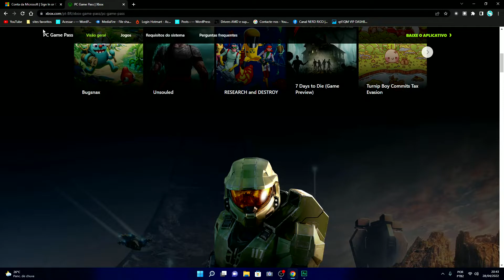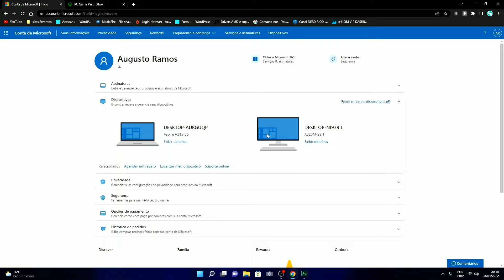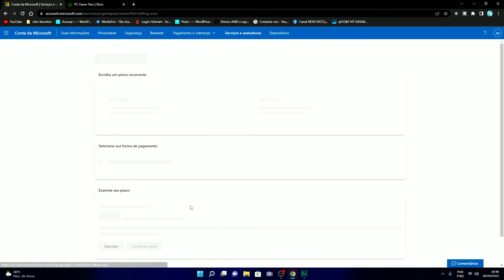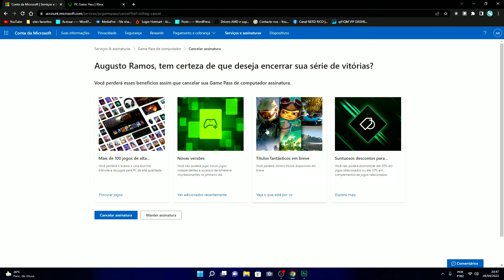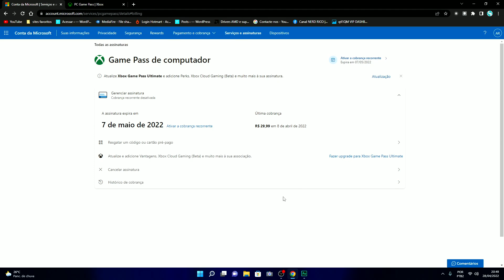COMO CANCELAR ASSINATURA DO XBOX GAME PASS!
Nesse vídeo eu vou te ensinar como cancelar assinatura do xbox game pass